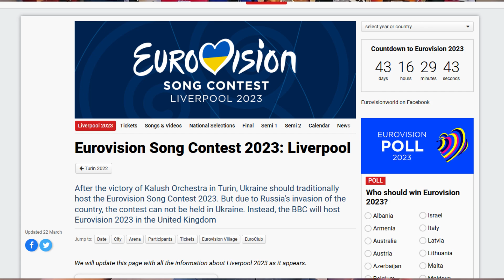X Factor Judge Breaks Guitar: Dmytro Shurov is BACK!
X Factor Judge Breaks Guitar: Dmytro Shurov is BACK! Apparently he will be choosing the songs in Eurovision's 2023 contest. Show your collective voice and let Ukraine know that there's probably another better song-picker out there. After breaking Sergey Pelykh's guitar onstage, Judge Dmytro Shurov should just stay out of the national spotlight.